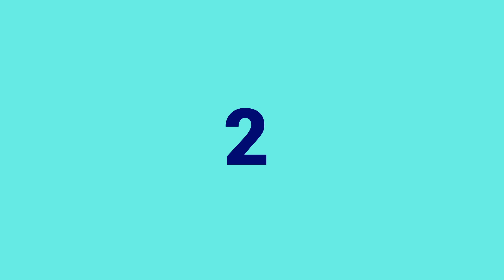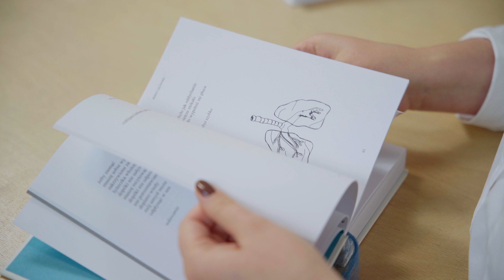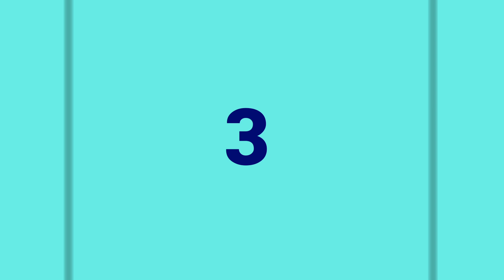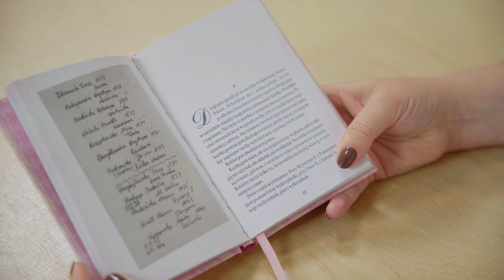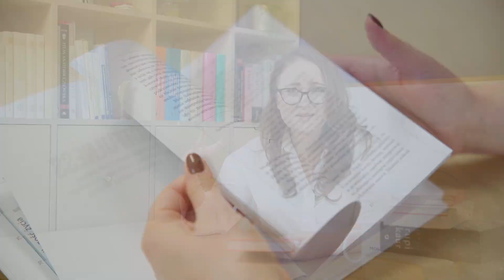Najważniejsze książki | TOP 5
Tym razem odcinek nielogopedyczny, ale bardzo dla mnie ważny. Opowiadam Wam o 5 książkach, które miały wpływ na moje życie. To teksty, które skłaniają do refleksji i długo po przeczytaniu żyją w człowieku.